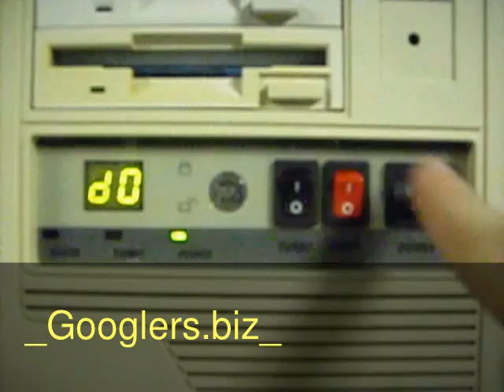8bit classics -Googlers.biz-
Googlers.biz